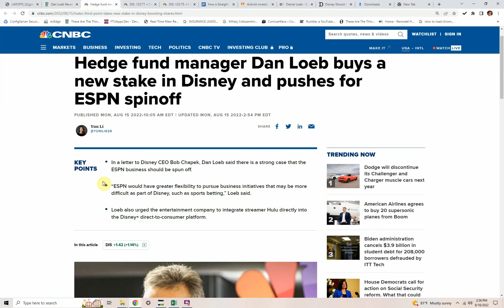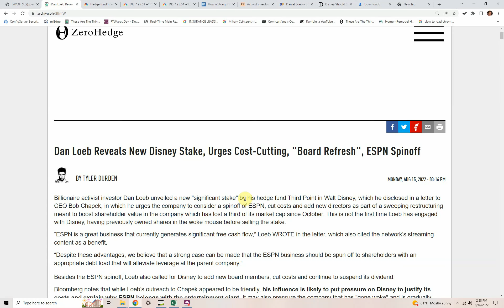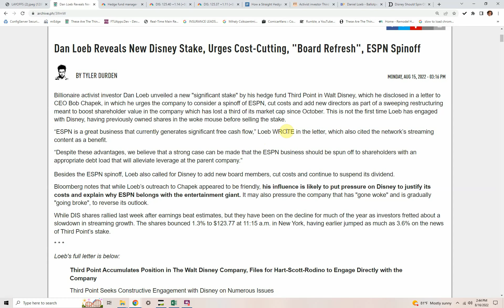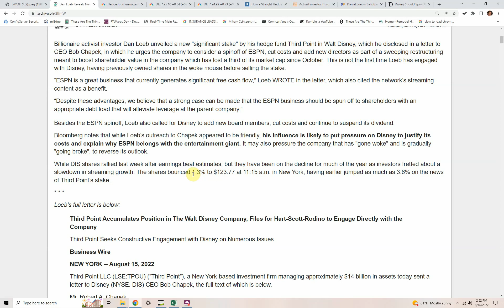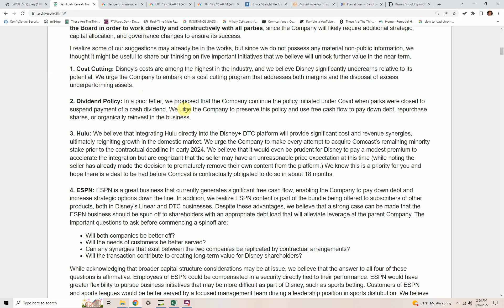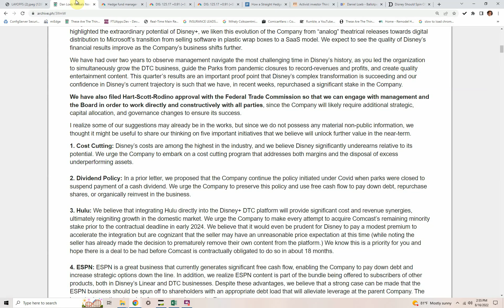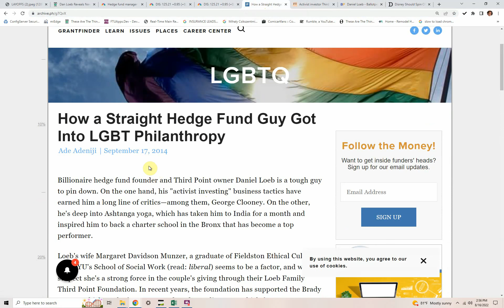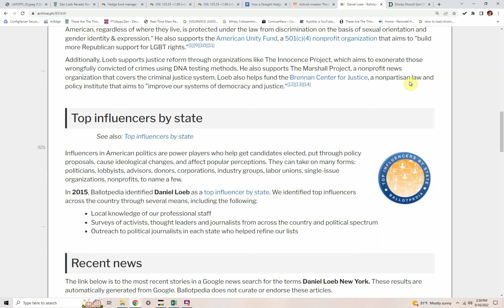WOKE DISNEY ATTACKED! Billionaire Wants LAYOFFS, Invests $1 Billon to FORCE LAYOFFS and more!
Billionaire activist investor Dan Loeb unveiled a new "significant stake" by his hedge fund Third Point in Walt Disney, which he disclosed in a letter to CEO Bob Chapek, in which he urges the company to consider a spinoff of ESPN, cut costs and add new directors as part of a sweeping restructuring meant to boost shareholder value

Dan Loeb Reveals New Disney Stake, Urges Cost-Cutting, "Board Refresh", ESPN Spinoff

Third Point Accumulates Position in The Walt Disney Company, Files for Hart-Scott-Rodino to Engage Directly with the Company
Third Point Seeks Constructive Engagement with Disney on Numerous Issues
Congratulations on a terrific quarter and positive momentum in Parks, ESPN, and media and entertainment. We were particularly pleased to see the strength in DTC subscriber growth, the key driver of Disney’s long-term transformation towards less volatile, ultimately higher margin cashflows with a greater return on invested capital. As we wrote to our investors at the time of our initial investment in 2020, which highlighted the extraordinary potential of Disney+, we liken this evolution of the Company from “analog” theatrical releases towards digital distribution to Microsoft’s transition from selling software in plastic wrap boxes to a SaaS model. We expect to see the quality of Disney’s financial results improve as the Company’s business shifts further.
We have had over two years to observe management navigate the most challenging time in Disney’s history, as you led the organization to simultaneously grow the DTC business, guide the Parks from pandemic closures to record-revenues and profits, and create quality entertainment content. This quarter’s results are an important proof point that Disney’s complex transformation is succeeding and our confidence in Disney’s current trajectory is such that we have, in recent weeks, repurchased a significant stake in the Company.
We have also filed Hart-Scott-Rodino approval with the Federal Trade Commission so that we can engage with management and the Board in order to work directly and constructively with all parties, since the Company will likely require additional strategic, capital allocation, and governance changes to ensure its success.
I realize some of our suggestions may already be in the works, but since we do not possess any material non-public information, we thought it might be useful to share our thinking on five important initiatives that we believe will unlock further value in the near-term.
1. Cost Cutting: Disney’s costs are among the highest in the industry, and we believe Disney significantly underearns relative to its potential. We urge the Company to embark on a cost cutting program that addresses both margins and the disposal of excess underperforming assets.

2. Dividend Policy: In a prior letter, we proposed that the Company continue the policy initiated under Covid when parks were closed to suspend payment of a cash dividend. We urge the Company to preserve this policy and use free cash flow to pay down debt, repurchase shares, or organically reinvest in the business.

3. Hulu: We believe that integrating Hulu directly into the Disney+ DTC platform will provide significant cost and revenue synergies, ultimately reigniting growth in the domestic market. We urge the Company to make every attempt to acquire Comcast’s remaining minority stake prior to the contractual deadline in early 2024. We believe that it would even be prudent for Disney to pay a modest premium to accelerate the integration but are cognizant that the seller may have an unreasonable price expectation at this time (while noting the seller has already made the decision to prematurely remove their own content from the platform.) We know this is a priority for you and hope there is a deal to be had before Comcast is contractually obligated to do so in about 18 months.

4. ESPN: ESPN is a great business that currently generates significant free cash flow, enabling the Company to pay down debt and increase strategic options down the line. In addition, we realize ESPN content is part of the bundle being offered to subscribers of other products, both in Disney’s Linear and DTC businesses. Despite these advantages, we believe that a strong case can be made that the ESPN business should be spun off to shareholders with an appropriate debt load that will alleviate leverage at the parent Company.